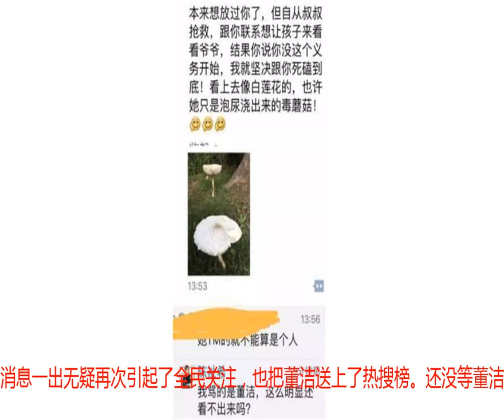被前夫的前经纪人手撕，继亲子节目之后，董洁新剧回归计划再泡汤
如今《如懿传》的热播引起了全民追剧的浪潮。剧中的人物和某些情节更是时不时就会登上微博热搜榜走一走，由此可见大家对《如懿传》是真的很关注了。伴随着这样的超高关注，从而使得剧中的主创人员们的热度也都被带动了起来，董洁就是其中之一。自从几年前和潘粤明的离婚大战闹得沸沸扬扬之后，使这对曾经被无数人羡慕着的金童玉女的事业都受到了极大的影响。去年潘粤明凭借着网剧《白夜追凶》再次翻红，而董洁却一直沉寂着。虽然早前就知道了她参演《如懿传》的消息，但观众们关注的点似乎也并不在她的身上。不过《如懿传》开播后还是给她带来了一定的热度，剧中董洁饰演的“富察皇后”作为中宫还是比较明事理顾大局的一个女人，虽然也会有很多心思和小伎俩，但总体来说她所饰演的这个角色并没有那么让人恨之入骨。而且客观来看，虽然董洁很久没有新作品了，但她的颜值和演技依然还是很在线，她也因此收获了一些观众的好评和认可。本以为董洁可以借助着此次在《如懿传》中的表现可以使她在大众心中的形象有所改善，没想到网上突然爆出了潘粤明前经纪人陈祉希的微信朋友圈截图，手撕董洁直指其品行不好，道德败坏，还爆出了潘粤明父亲病重抢救想看一眼孩子都遭到了董洁的拒绝，